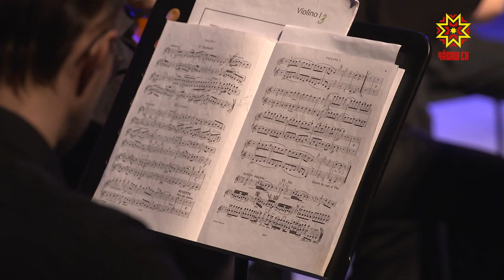В Чебоксарах впервые прошел Московский Пасхальный фестиваль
Большой музыкальный праздник в Чебоксарах. 20-ый Московский Пасхальный фестиваль собрал истинных ценителей классической музыки. Оркестр под управлением народного артиста России Валерия Гергиева побывал уже в  11 регионах страны.  Теперь на карте фестиваля появилась и Чувашская Республика.